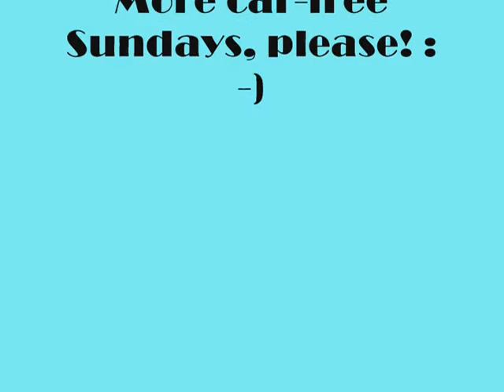Berkeley Street Sunday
This is the first of, hopefully, many Sundays of no cars for a mile in Berkeley.